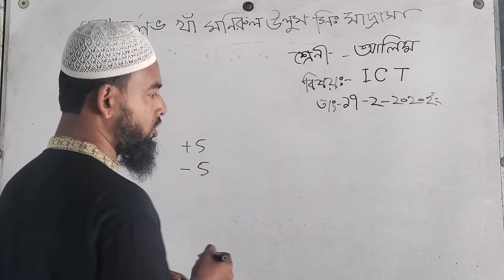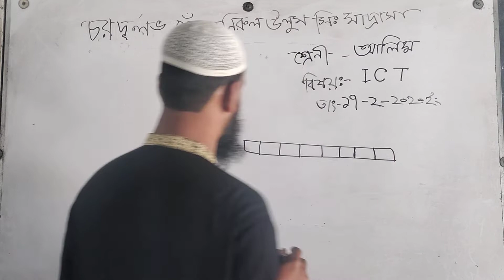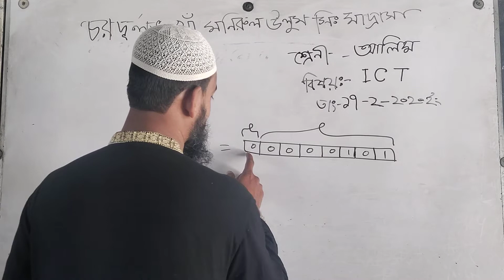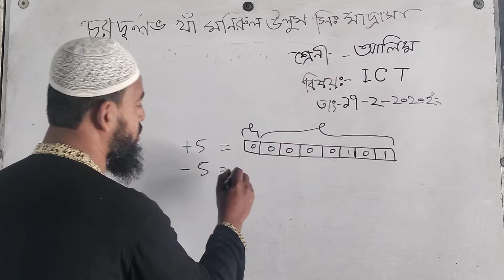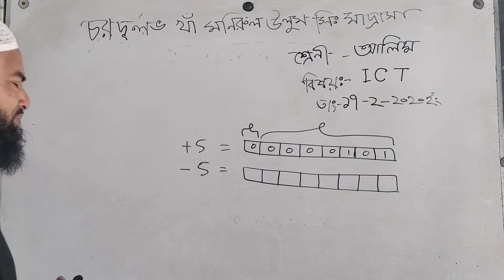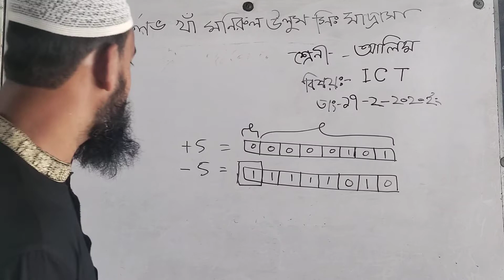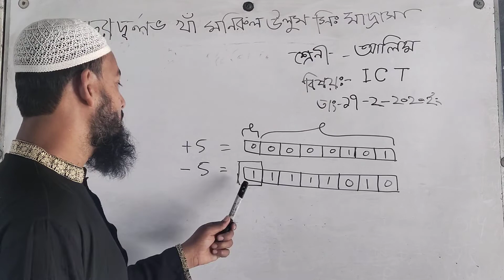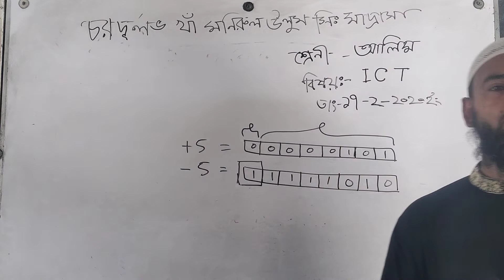ICT Class For Alim/HSC Chapter 3 Sgine Number Class 2